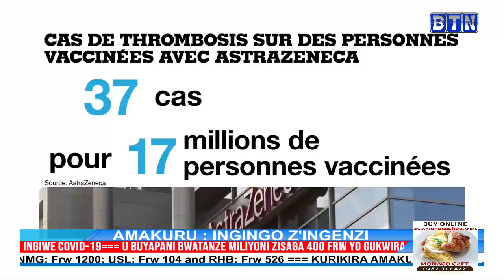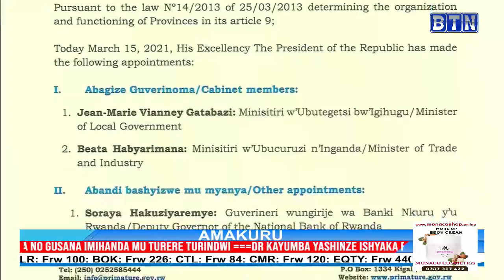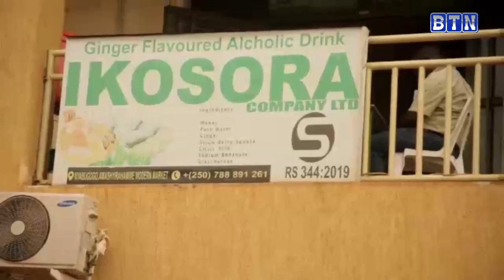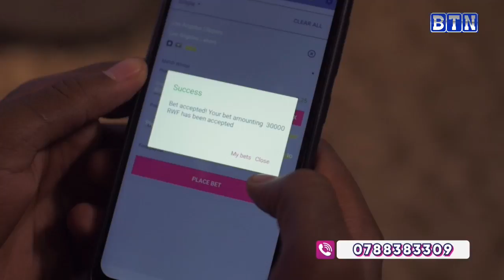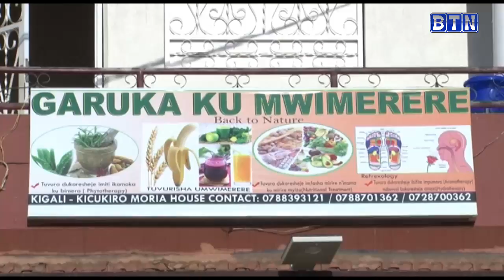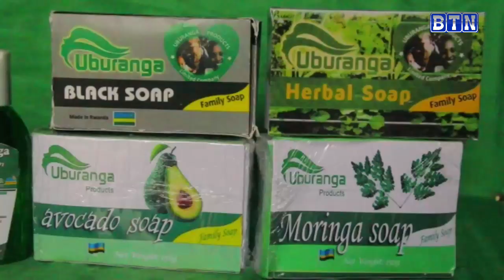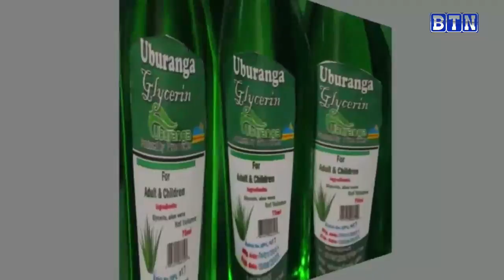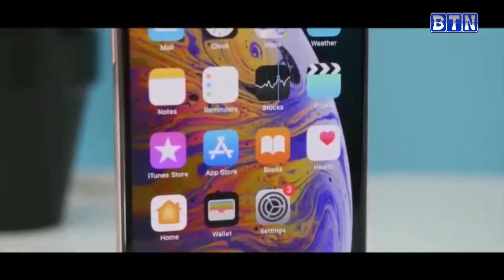AMAKURU YA SAA TATU : Gisozi: Umusore yakubise umucuruzi w’isambusa inyundo mu mutwe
Gisozi: Umusore yakubise umucuruzi w’isambusa inyundo mu mutwe